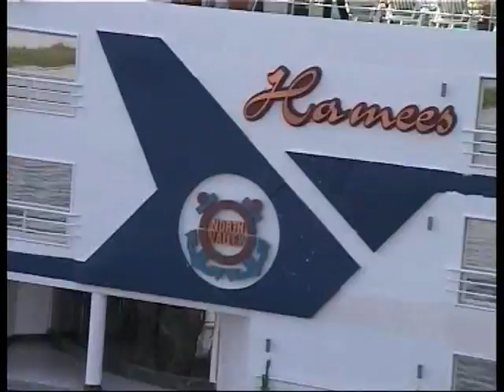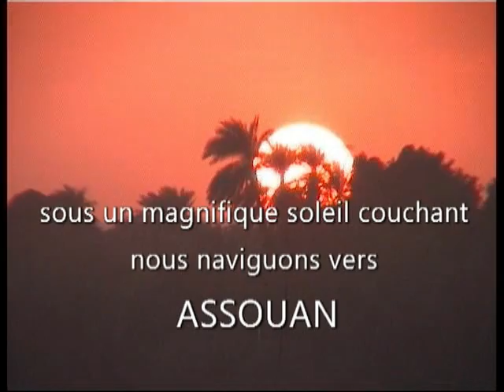CROISIERE AU PAYS DES PHARAONS 2003 - Dany Fischer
ma croisière sur le Nil en octobre 2003 Egypte
Karnak, colosse de Memnos, Edfou, Kom Ombo, Assouan, Philaé, Abou Simbel, Gizeh, Memphis, Saqqara musée égyptien du Caire